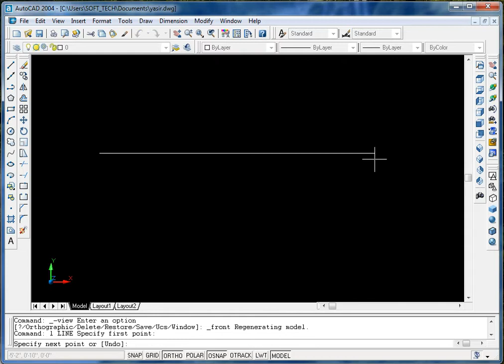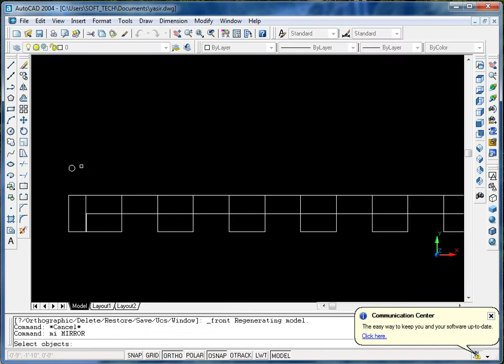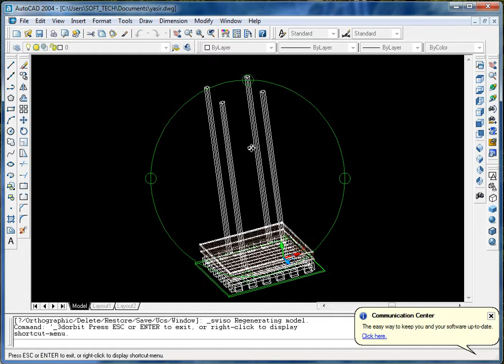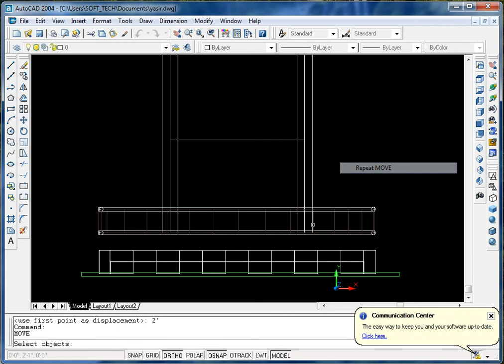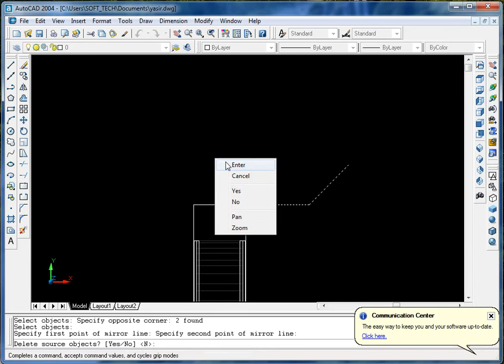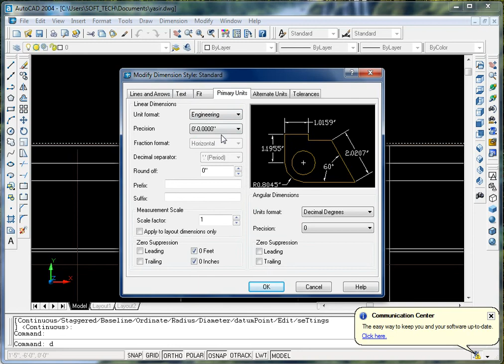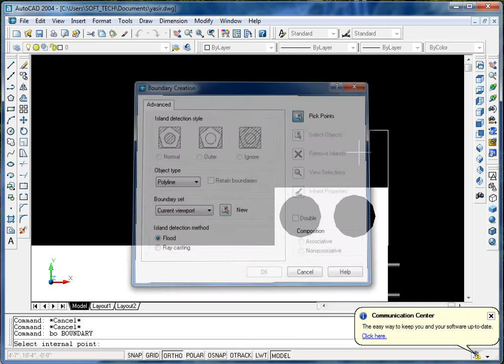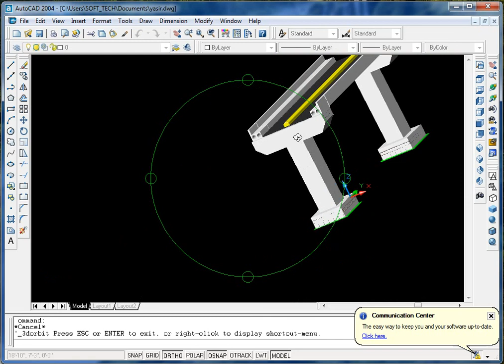Metro Bridge in auto cad 2D+3D full video